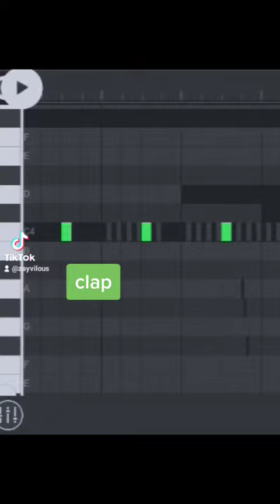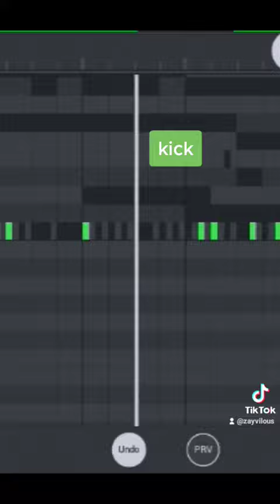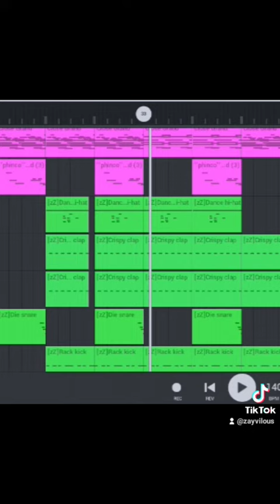HOW I MAKE TRAP BEATS